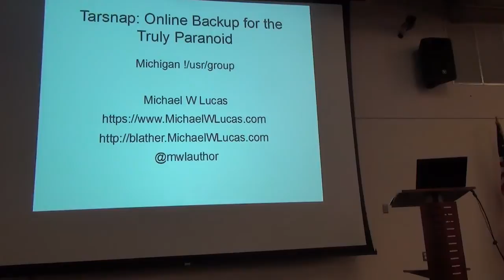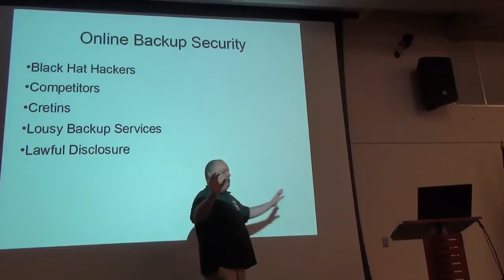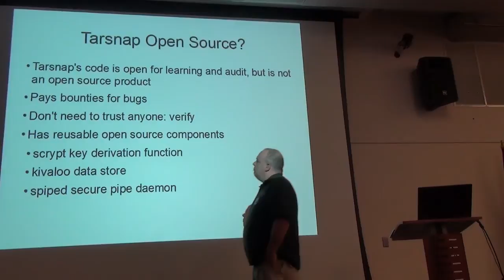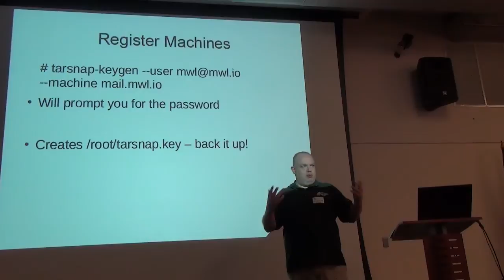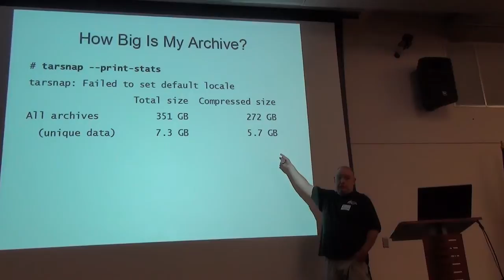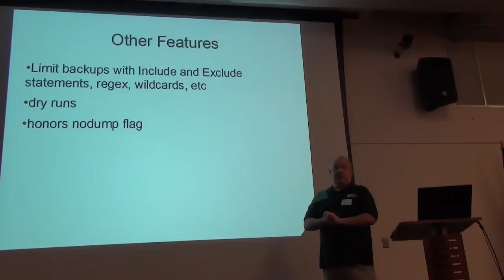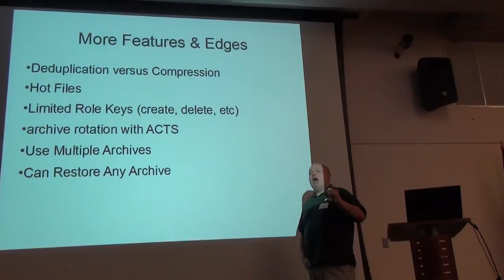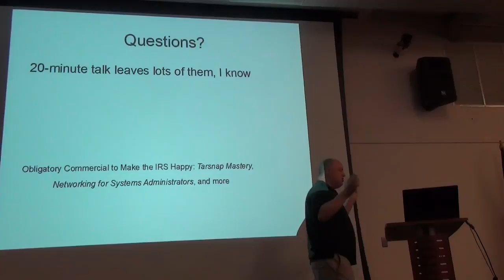Tarsnap talk by Michael W. Lucas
Tarsnap bills itself as "online backup for the truly paranoid." Tarsnap's deduplication lets you compress your backups by a factor of hundreds or thousands to one, and the client-side encryption means that the service cannot leak your data even if they want to. All this gets wrapped up in a familiar tar(1) interface, in a service priced in picodollars per gigabyte.

Bio: Michael W. Lucas is a critically-acclaimed author from Detroit, Michigan. He’s the “writes books” sort of author, not the “hire him to write your stuff” author. His non-fiction books include Networking for Systems Administrators, FreeBSD Mastery: Storage Essentials, Sudo Mastery, and Absolute OpenBSD, 2nd Edition. His latest book is "Tarsnap Mastery."